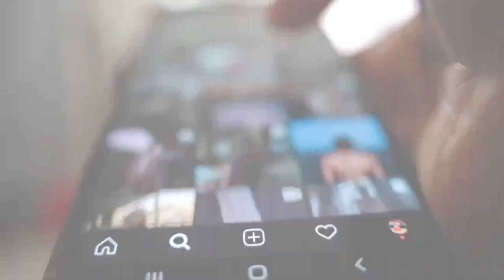is muslim nojawan ki namaz se mohabbat dekhiye Allahu Akbar😱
I am not owner of this content which I used in my video all resources like picture or video from Google or any other helpful sote which help us to explain our video nicely or deeply so I credit to my all work to Google or any other sites. If i used any other,s cantent than I will definitely credit to him thanks I hope all owner understand to me if i used some one content in my videos